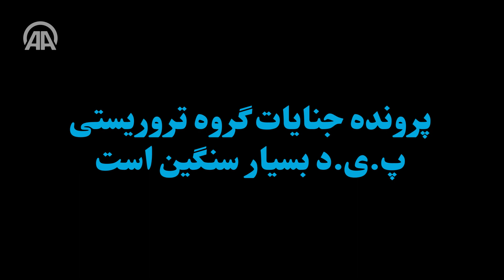جنایات علیه بشریت گروه تروریستی پ.ی.د/ پ.ک.ک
جنایات‌ علیه بشریت پ.ی.د/پ.ک.ک در گزارش‎های مختلف بین المللی ثبت و تایید شده است.